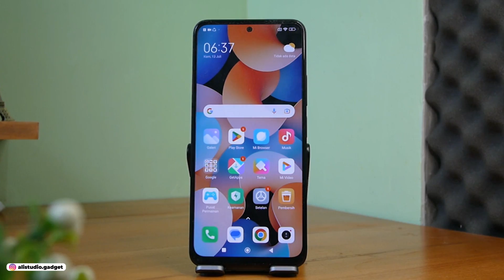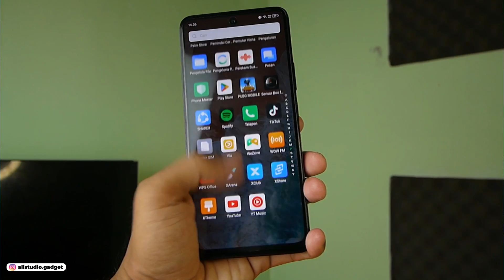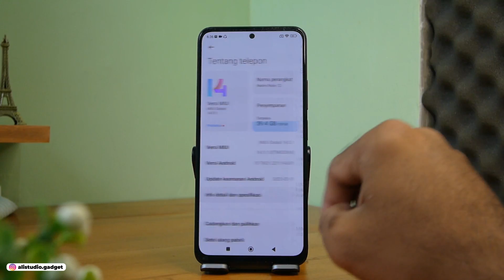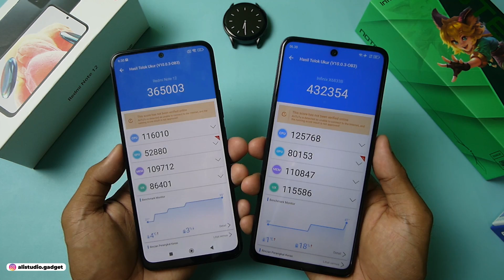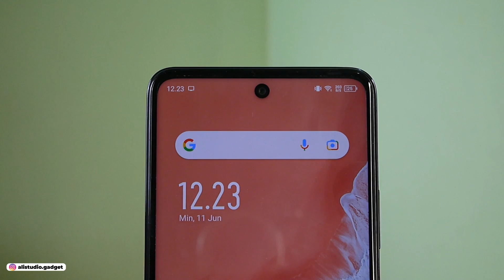INFINIX NOTE 30 VS REDMI NOTE 12 | TES KAMERA & VIDIO